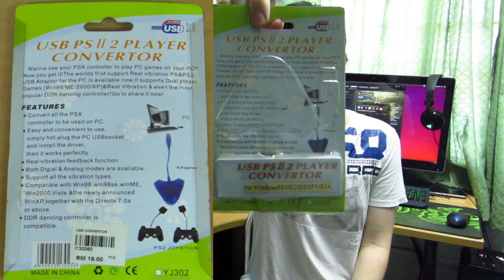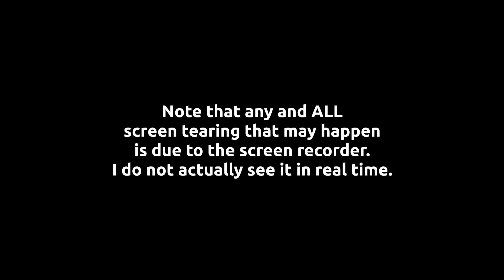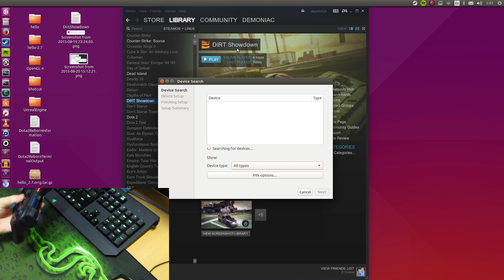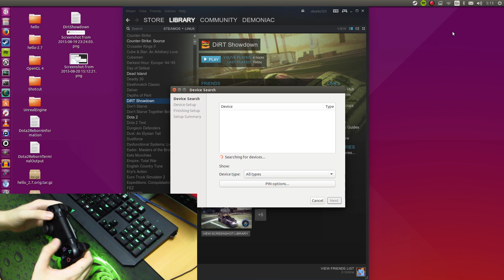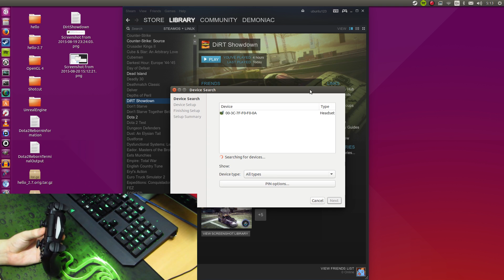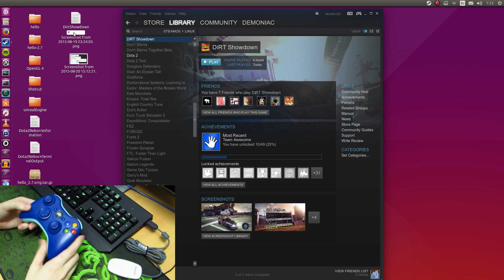Dirt Showdown Controller Tests on Ubuntu Linux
Further investigating Virtual Programming's latest port, Dirt Showdown, we go in-depth to see what controllers work with the title and if plug-and-play can be achieved with ease.

Timeline:
1. Intro  0:00
2. Logitech Rumblepad 2 3:41
3. PS1 5:42
3. PS2 7:26
4. PS3 Wired 8:50
5. PS3 Wireless 10:40
6. PS4 Wired 11:24
7. PS4 Wireless 12:43
8. 360 Wired 15:00
9. 360 Wireless 16:32
10. Outro/Summary 18.20

The end results are pretty amazing. All controllers are pretty much just plug-and-play, with the only exception being PS3's controller in wireless mode (I was unable to pair the device via Bluetooth even after using QTsixA or it's CLI mode).

Downright, I would recommend the PS4 controller as the winner amongst all others. Wirelessly, it has the best vibration feedback and wireless is pretty awesome for clean and clear gaming!

My verdict: Virtual Programming has surprised me even further with this test. If they can continue to bring this level of performance or better, with this level of support, they will become the number one Linux porters in my book!

I may have made mistakes, and if I have done so, please forgive me and correct me in the comments. I've tried to do this benchmark and review to the best of my knowledge and capabilities.

My main computer rig specs:
RAM - 8GB DDR3 Corsair 1333MHz
OS  - Ubuntu 15.04 64Bit/Windows 10 Pro 64Bit (Dual Boot)

Video recorded using:
SimpleScreenRecorder 0.3.3
Audacity 2.0.6

Video edited using the following software:
KDENLIVE 15.07.0
GIMP 2.8.14
LibreOffice Calc

myromance123

About me:
I'm just a Malaysian, who is currently working as a game developer whilst waiting for Convocation of his studies at MMU Cyberjaya in Software Engineering and Games Design. Love Ubuntu and Linux, and more so gaming!